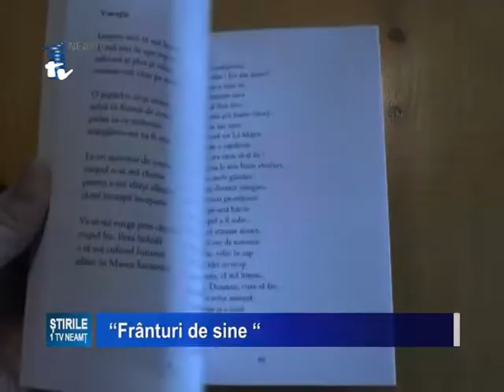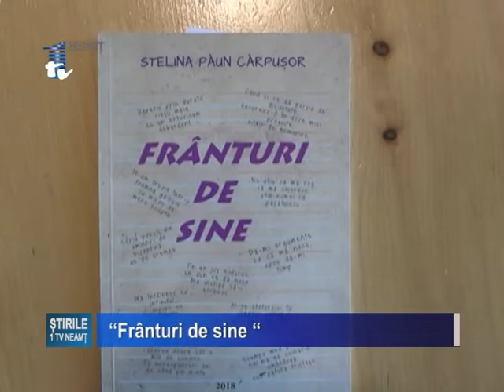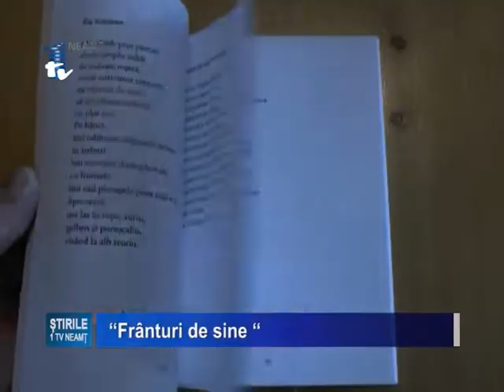“FRANTURI DE SINE”